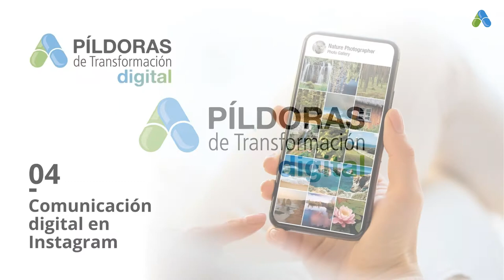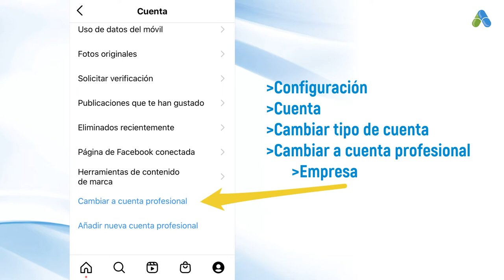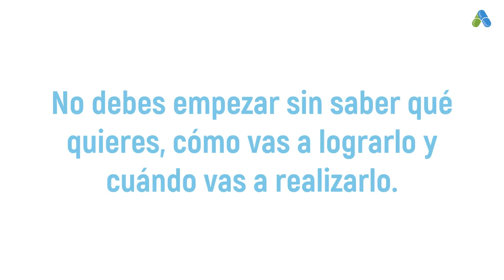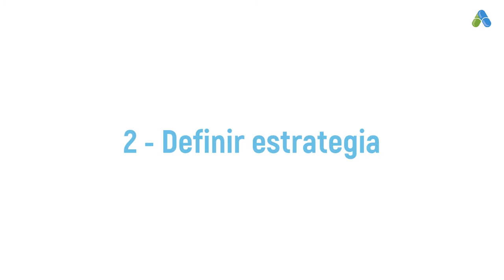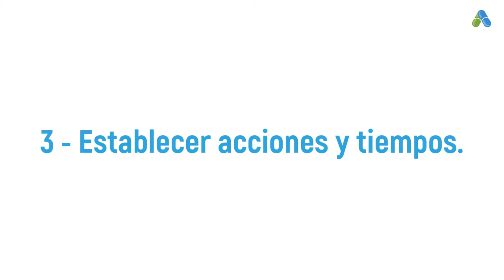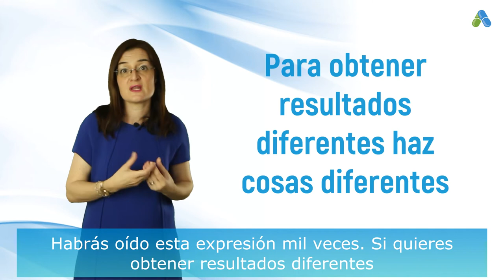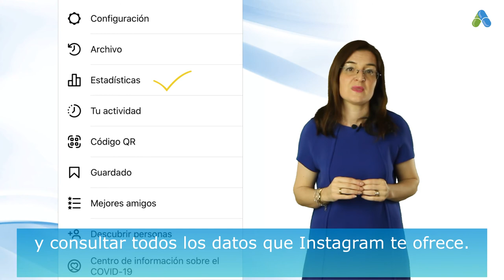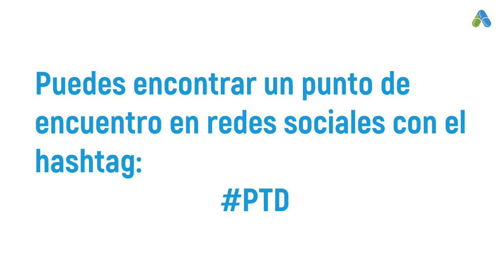PTD | Comunicación digital en Instagram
PTD ¡Nueva Píldora de Transformación Digital! En esta ocasión te contaremos cómo vender y posicionar marca en Instagram. Generar tráfico físico y ventas online así como la relación con las personas.